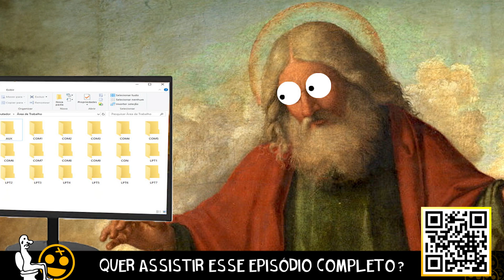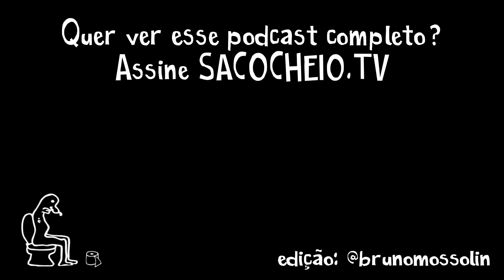PETRY EXPLICA O QUE ACONTECEU COM A TURMA DO SUBMARINO